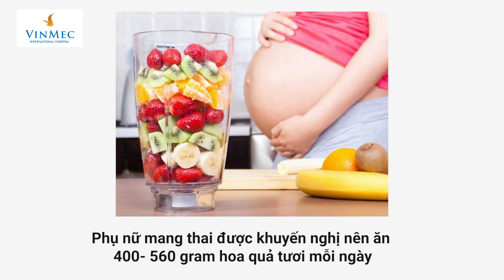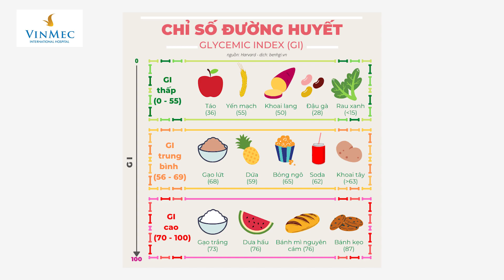Bầu ăn mận được không?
Quả mận thường được hái và mùa hè, từ tháng 4 trở đi. Hiện nay, nhiều bà bầu lựa chọn ăn mận để giúp giảm nghén và thỏa cơn thèm mà không biết “ăn mận có tốt cho bà bầu không?” hay “bầu ăn mận được không?”.

Về vấn đề “ăn mận có tốt cho bà bầu không?”, các bác sĩ chuyên khoa cho rằng, mận thuộc nhóm trái cây tốt cho phụ nữ mang thai vì có chứa nhiều chất dinh dưỡng bao gồm: Folate, kali, photpho, magie, canxi, vitamin C chất xơ...Tuy nhiên, loại quả này lại có liên quan đến quá trình hình thành sỏi thận nên những phụ nữ có vấn đề về thận cần phải tránh.

Thắc mắc “bầu ăn mận được không?” thì câu trả lời là có thể. Tuy nhiên, để đảm bảo an toàn thì phụ nữ mang thai được khuyến nghị nên ăn 400- 560 gram hoa quả tươi mỗi ngày. Trong đó, có thể ăn 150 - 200 gram mận tươi, tức là khoảng 5 - 6 quả.

Đối với những người chưa biết “ăn mận có tác dụng gì?” thì câu trả lời chính là:

Duy trì mức đường huyết;

Giúp giảm táo bón: Uống nước ép mận có thể điều trị táo bón ở phụ nữ mang thai nhờ vào hàm lượng chất xơ của phong phú;

Cải thiện sức khỏe xương: Mận có thành phần dinh dưỡng chứa nhiều canxi nên giúp cải thiện sức khỏe xương của người mẹ. Do vậy, nếu bạn còn lo lắng “ăn mận có tốt cho bà bầu không?” thì hãy yên tâm nhé.

Giảm nguy cơ sinh non: Mận thuộc nhóm thực phẩm giàu vitamin C có thể giúp giảm thiểu nguy cơ sinh non ở phụ nữ mang thai. Đặc biệt, hàm lượng magie dồi dào trong quả mận giúp thư giãn các cơ, làm giảm tình trạng co thắt tử cung, và giảm nguy cơ sinh non.

Hỗ trợ hấp thu sắt: Nếu bạn còn chưa biết “ăn mận có tác dụng gì?” thì câu trả lời chính là hỗ trợ hấp thu sắt nhờ hàm lượng vitamin C khá phong phú.

Mặc dù đã biết được  “ăn mận có tốt cho bà bầu không?” hay “bầu ăn mận được không?” thì bà bầu cũng nên lưu ý:

Mận có chứa oxalat và nên tránh sử dụng trong thai kỳ nếu đã hoặc đang bị sỏi thận.

Nên ăn mận đỏ và chín. Ăn quả mận xanh, chua có thẻ khiến bà bầu bị xót ruột nếu ăn nhiều.

Không nên ăn lúc đói có thể ảnh hưởng đến dạ dày.